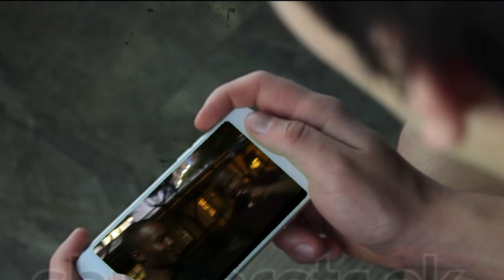THE BACKSTAGE SHOW - EP 09 RESHUFFLE with MOJAK LEHOKO || ft : MOJAK LEHOKO, MBALI GUDZAI)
WEE ARE BACCK 12/10 SHOW!!! - The organised chaos continues featuring MOJAK LEHOKO, MBALI GUDZAI etc. Also where is Tsitsi?

JOIN US